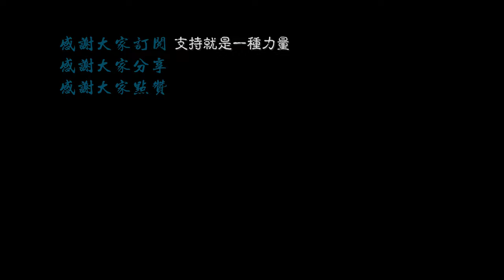【上海.4K】对街是浦东宜家，生意火爆的找不到车位，浦东复地活力城\上海の街